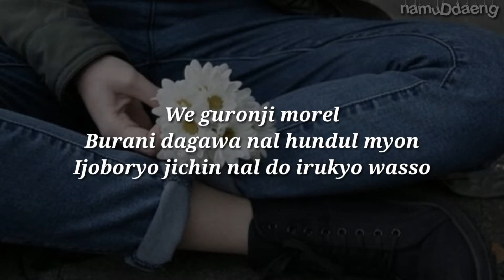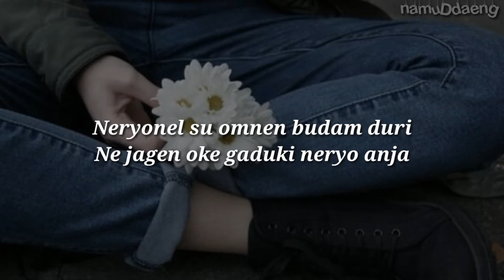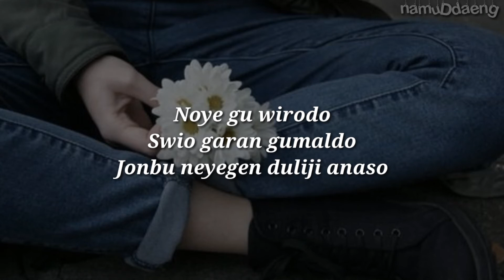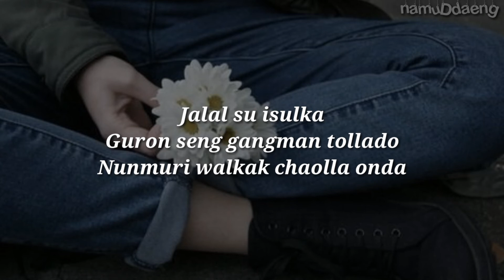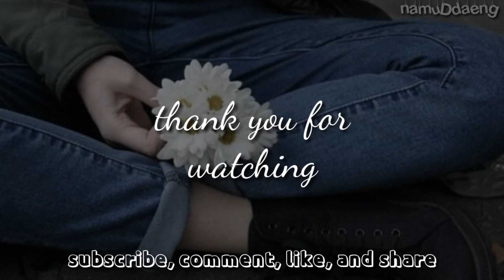CHUNG HA `EVERYBODY HAS` Easy Lyrics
📎 namuDdaeng
📎 Chung Ha official
📎 청하 (CHUNG HA) - 솔직히 지친다 (Everybody Has)